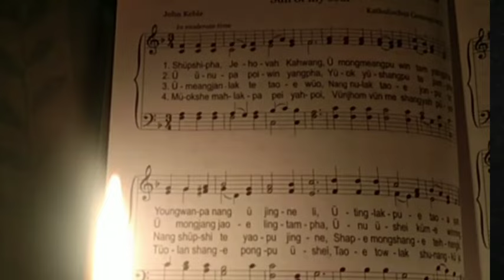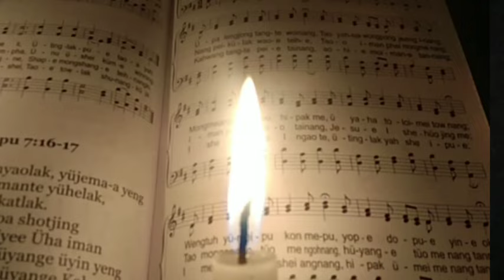shipshe pha Jehovah kahwang ||konyak gospel